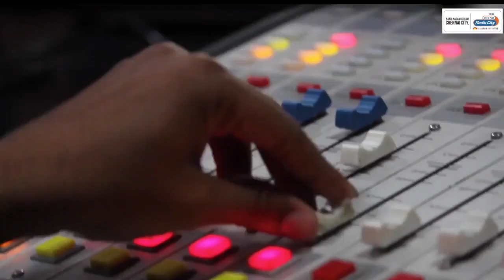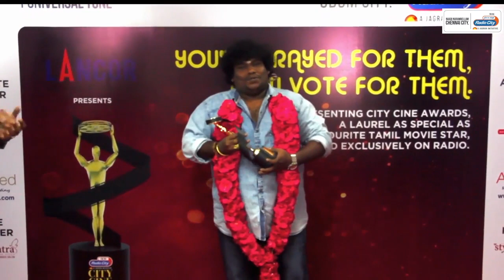Yogi Babu - City Cine Awards 2017 - Favourite Comedian